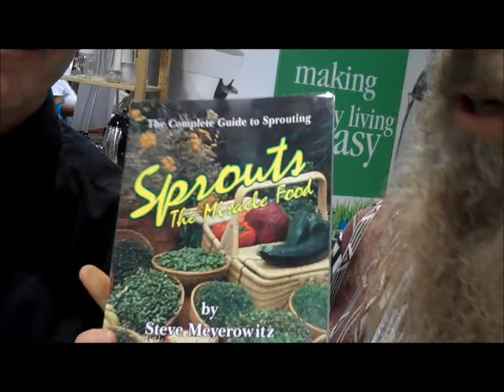The Anticancer Properties of Sprouts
Steve " Sproutman" Meyrowitz shares the known science pertaining to the anticancer propertied of brassica spouts.